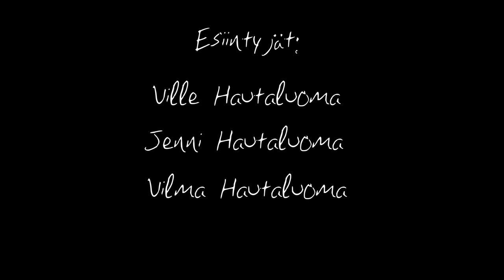Viidennellä Linjalla - My hero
Vieraana Ville Hautaluoma.
Laulussa Jenni ja Ville Hautaluoma
Kitarassa Vilma Hautaluoma
Kuvaus Sara Maaria Peltonen ja Lilli Mettinen
Seuraa meitä Instagramissa ja Facebookissa Jenni ja Vilma!